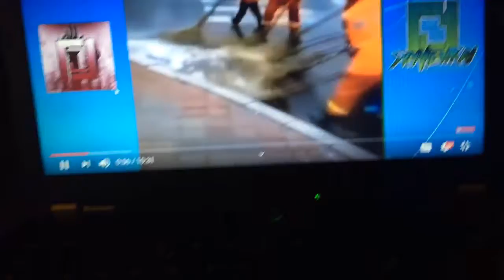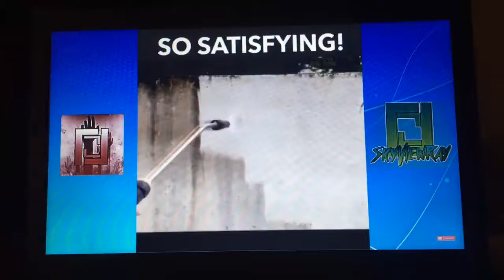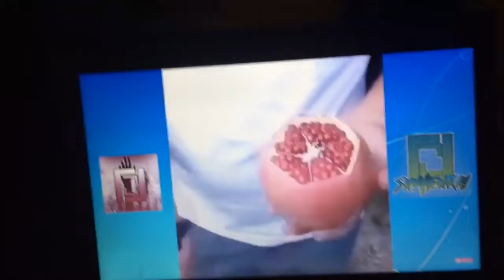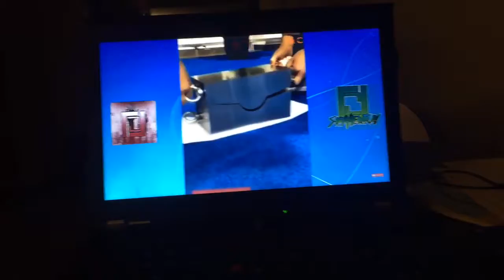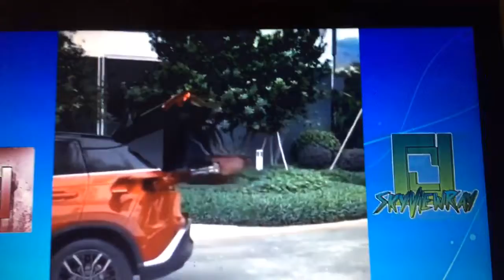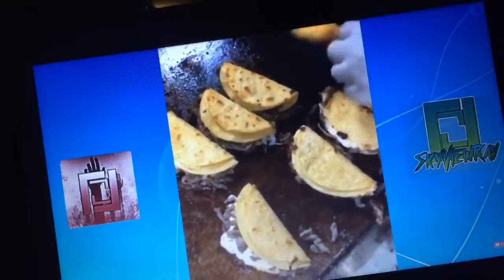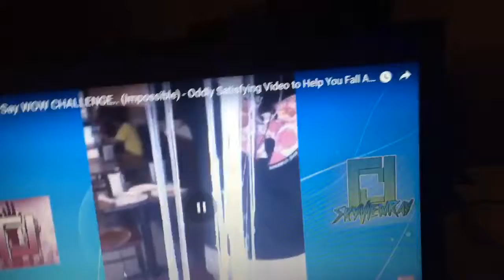Try not to say wow challenge (impossible)